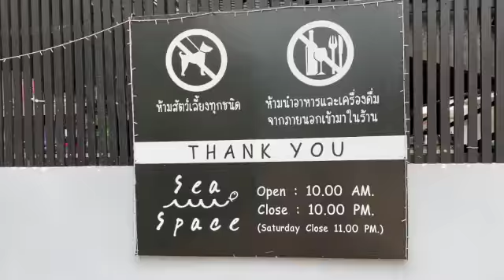รีวิวร้านคาเฟ่ Ep.12 คาเฟ่ซีสเปช เกาะล้าน ผัว(ฝรั่ง)ไม่อยู่ เมียดื่มกินคนเดียวก็ได้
คาเฟ่ขึ้นชื่อติดทะเลอีกร้านหนึ่งในเกาะล้าน บรรยากาศดีมาก สวยมากค่ะ